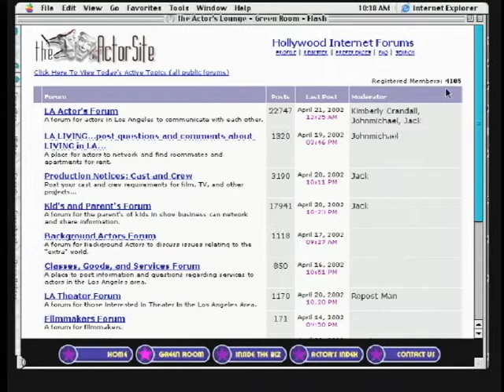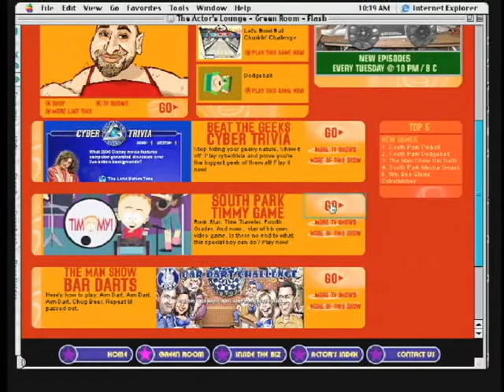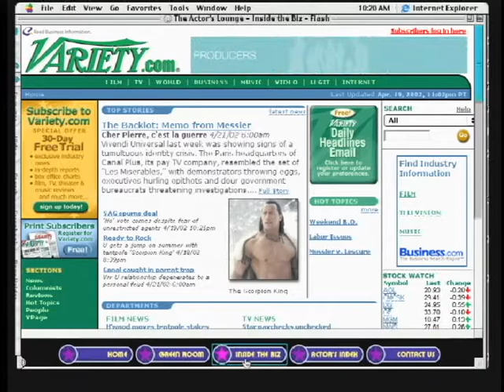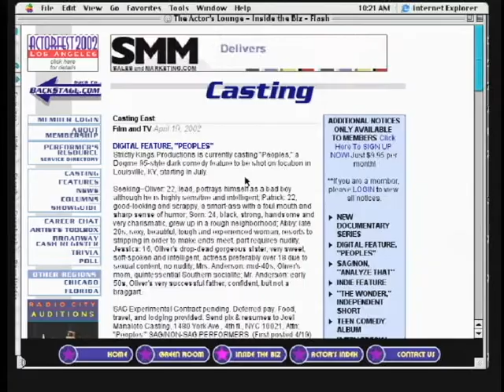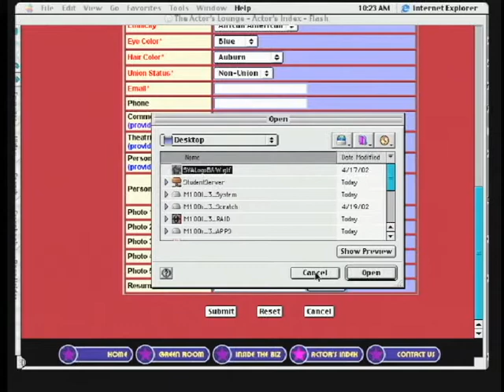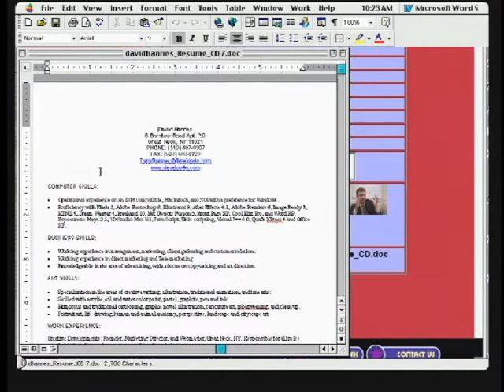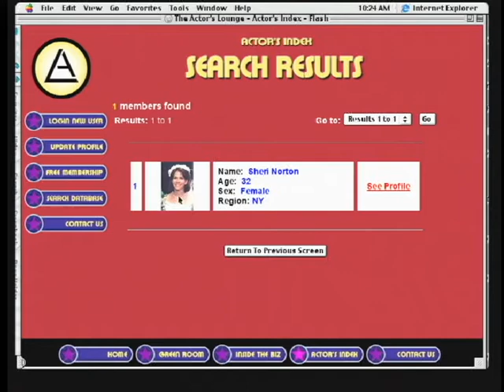The Actor's Lounge - Screen Capture Website Presentation